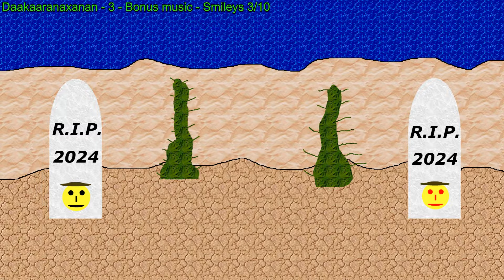new songs released in 2024 - western smiley who from whom